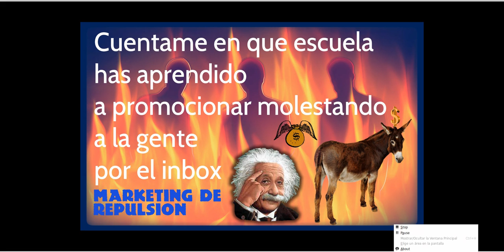Dejar de molestar por el inbox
El que llamo marketing de repulsión ya que al contrario que el otro que conocemos el de atracción, este produce rechazo y molesta.